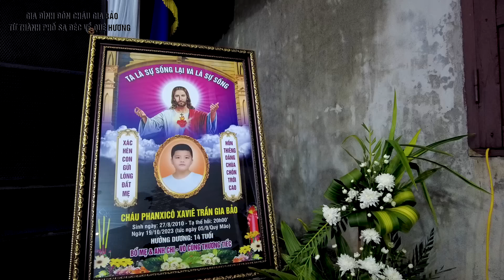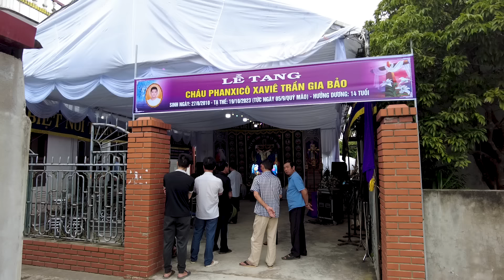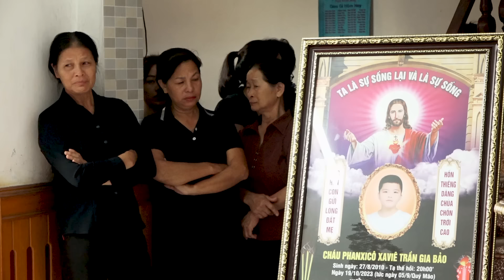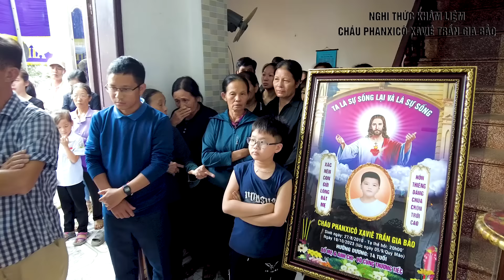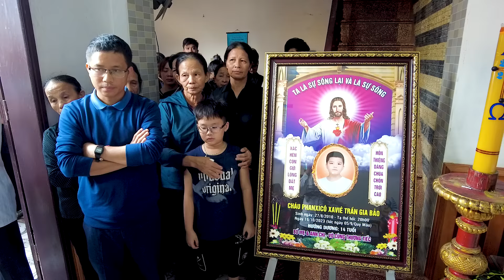Nghi thức khâm liệm cháu phanxicô xaviê Trần Gia Bảo 2023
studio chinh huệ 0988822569